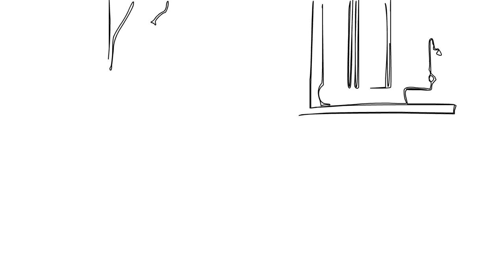Самуил Маршак. Ежели вы вежливы. Учимся вежливости. Деткам и малышам.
Творческая_Cтудия_Усатый_Нянь. Самуил Маршак. Ежели вы вежливы. Учимся вежливости. Деткам и малышам.
Самуил Маршак. Учим деток вежливости.
И ежели вы
Вежливы,
То в разговоре с тетей,
И с дедушкой,
И с бабушкой
Вы их не перебьете.
Ещё одно очень красивое стихотворение. Думаю эти стихи научат деток и малышей поведению в жизни. У меня на канале эти стихи можно смотреть, слушать, и читать.

Сергея Михалкова: Котята, А что у вас?
Самуила Маршака: Сказка о глупом мышонке, Сказка об умном мышонке.
Алены Милько: Крыши белые, Две чашки кофе.